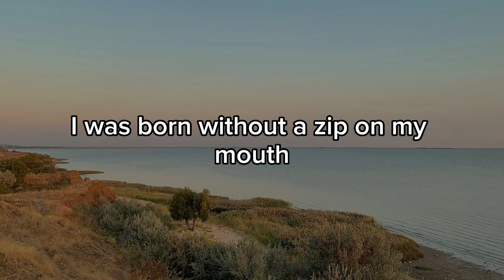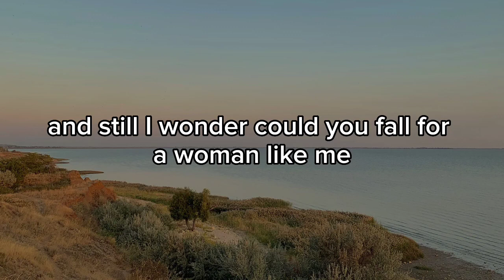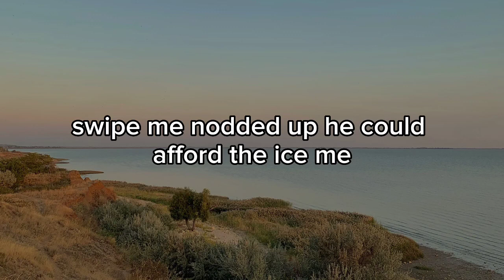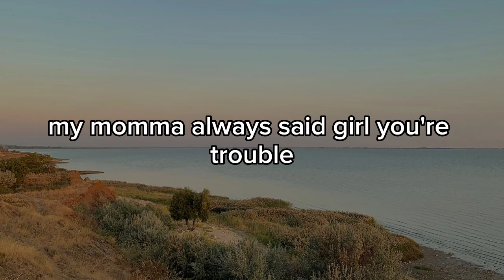Little Mix - Woman Like Me (Lyrics) ft. Nicki Minaj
Lirik
I always say what I'm feeling
I was born without a zip on my mouth
Sometimes I don't even mean it
It takes a little while to figure me out
I like my coffee with two sugars in it
High heels and my jewellery dripping
Drink and I get all fired up
(Hey-hey-hey)
Insecure but I'm working with it
Many things that I could get rid of
Ain't about to give it up
I made a few mistakes, I regret it nightly
I broke a couple hearts that I wear on my sleeve
My momma always said girl, you're trouble and
And now I wonder, could you fall for a woman like me
And every time we touch, boy you make me feel weak
I can tell you're shy and I think you're so sweet
Spending every night under covers and
Still I wonder, could you fall for a woman like me
(A woman)
Woman like me, like a woman like me
La-la-la woman like me, like a woman like me
La-la-la woman like, like a woman like me
And baby, just be mine for the weekend
We can get a takeaway and sit on the couch
Or we could just go out for the evening
Hopefully end up with you kissing my mouth, eh eh
You got them blue jeans with a rip up in them
My hair with your fingers in it
Love it when you turn me on
'Yoncé with a little bit of
Love drunk in the middle with it
Get down to our favorite song
Yo, woman like me, yes a woman like me (oh)
Soon as I brush up on him I could tell he like me (oh)
You know all them mandem, a try to swipe me (Kyuh)
Knotted up, he could afford to ice me (hh, rhrr)
Tell 'em there's a bad Trini bitch inna your area (uh)
But the more bad bitches, then the more merrier (C'mon)
Baddies to my left and to the right a little scarier (uh)
Rude boy, tell me, can you handle all this derrière? (Da derrière, rhrr)
Uh, a million I'm getting my billy on
Greatest of all time, 'cause I'm a chameleon
I switch it up for every era, I'm really bomb
These bitches really wanna be Nicki, I'm really mom (uh)
Apple cut the cheque, I want all this money
Seven Up, go grip the TEC, and leave all this bloody
I-It's the Queen and Little Mix, skated on 'em, sorry
My daddy is Indian (swish), a-all this curry (mhm)
(For a woman like me)
(Na, na, na, na, na, a woman like me, like me)
La-la-la woman like me, like a woman like me (oh, woman like me)
La-la-la woman like me, like a woman like me (uh, na, na, na, na, na)
La-la-la woman like me, like a woman like me (I said)
(A woman like me)